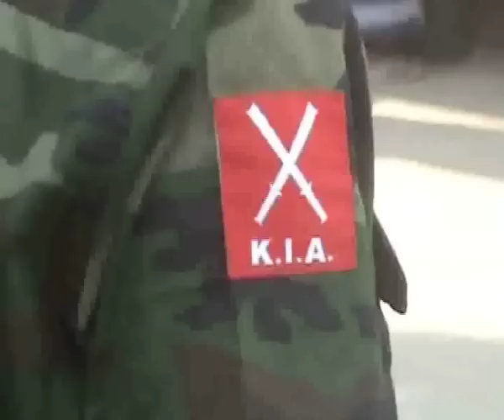Mnews04May2009SPDC and Ceasefire group KACHIN